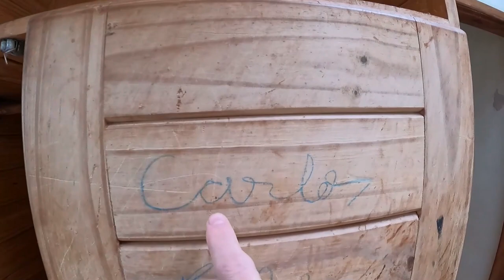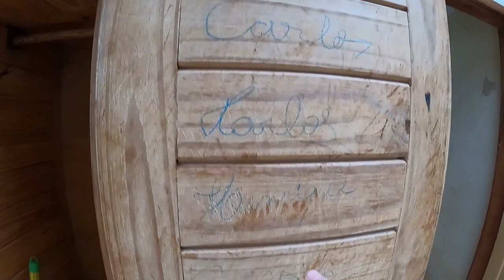FUI NA CASA DE UM ASSASINO DE ALUGUEL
Maringa -PR
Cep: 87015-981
Thiago Roberto